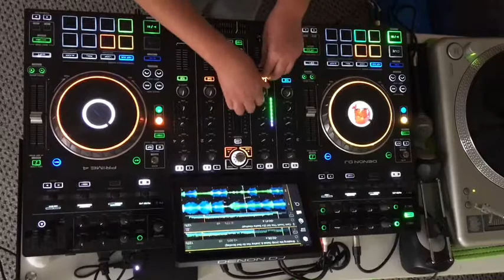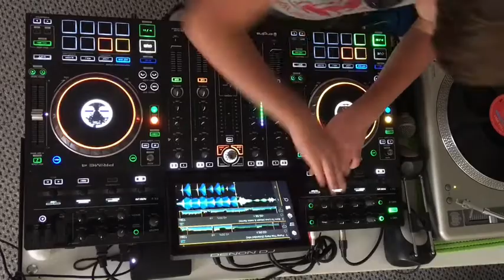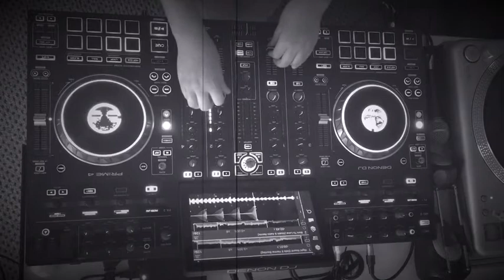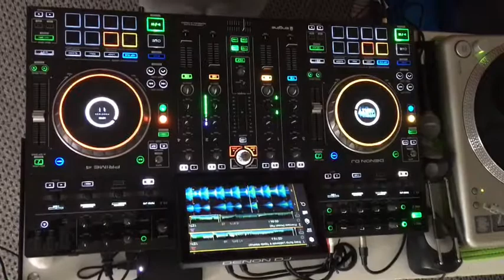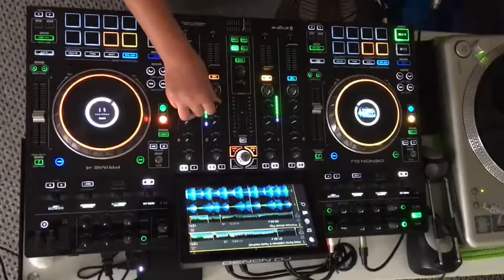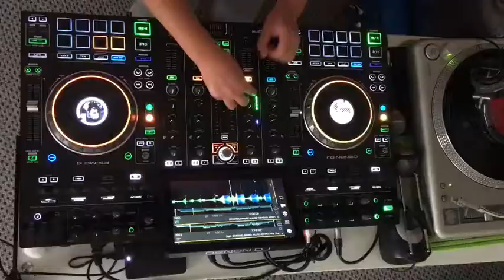Stay at home mix part 9!!!!!!!!! (Awesome mix)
Hey guys this is my stay at home mix part 9! See ya next week!!